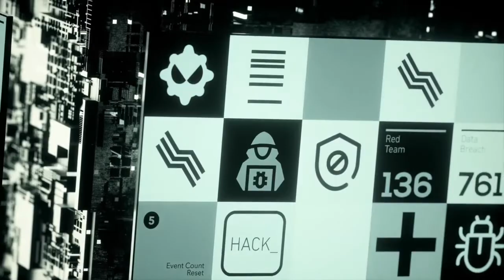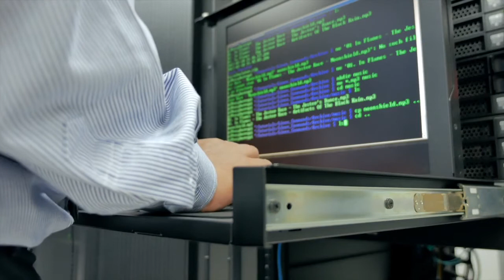Fireside chat with The Things Industries CEO Wienke Giezeman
Episode 6 of our ‘Voice of Innovation’ fireside chat series, in which AI & Robotics Reporter Rachel Gordon talks with the CEO of The Things Network, Wienke Giezeman

Wienke Giezeman’s company The Things Industries uses something called the long range, wide area (LoRaWAN) networking protocol, which provides long range, low power and secure characteristics that are ideal for telemetry use cases – think the Internet of Things and connected devices, but on a level that helps enterprises dive deep into their data. The problems that his customers face are quite diverse – but the ecosystem that The Things Industries builds, that creates networks, devices and solutions - has been a powerful answer. It’s being used by companies to monitor everything from bearings on conveyor belts, to cattle, or activity in smart buildings.

Wevolver is partnering with Syntiant to create a series of conversations that explore the work of innovators and the future of pervasive AI.
Syntiant is developing ultra-low-power AI processors that make it possible to run deep learning algorithms in battery-powered devices, from earbuds to laptops.

Because they believe in the importance of innovation, Syntiant is engaging in a series of fireside chats with engineers and designers who are on the cutting edge of their field.